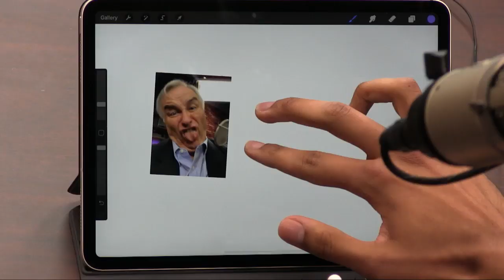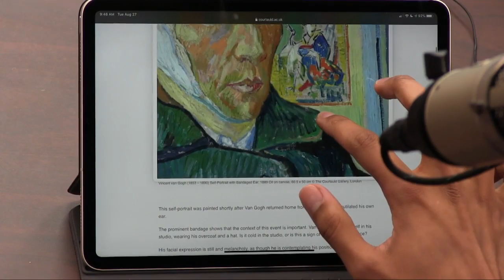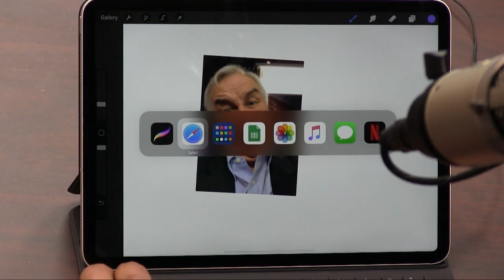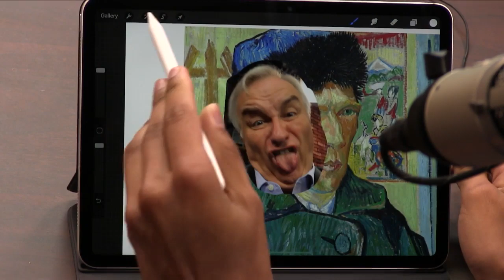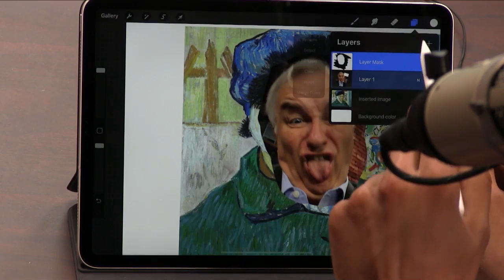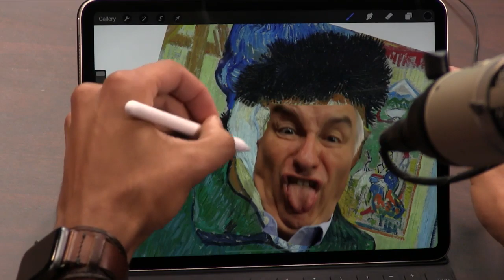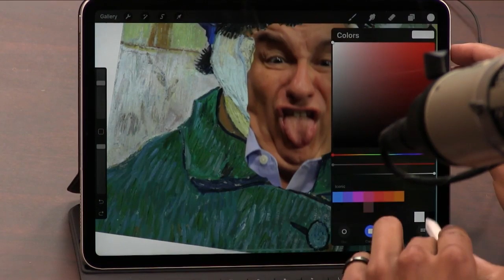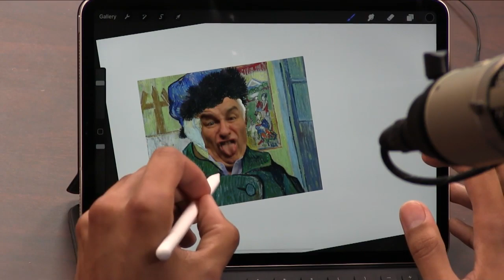Getting Creative With Procreate for iOS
With help from the live listeners, Mikah Sargent decides to turn his favorite photo of Leo Laporte into something unique: a portrait of Leo van Gogh.

Hosts: Mikah Sargent, Leo Laporte